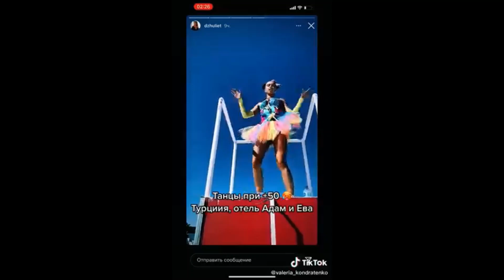как тебе такое удар ниже